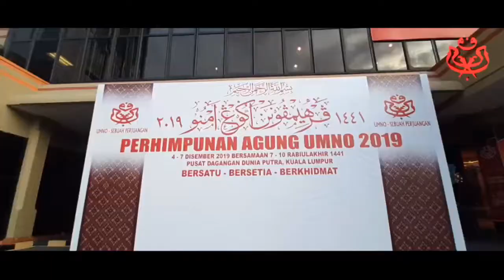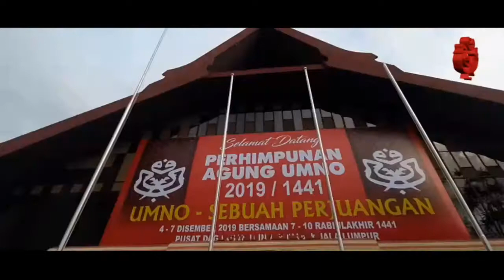We Are Ready PAU 2019 : VBLOG ARMAND AZHA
SELAMAT DATANG PARA PERWAKILAN SELURUH NEGARA KE PERSIDANGAN AGUNG UMNO 2019 di PWTC.